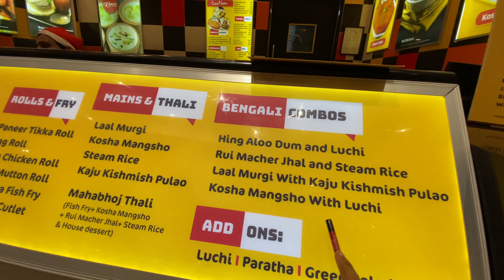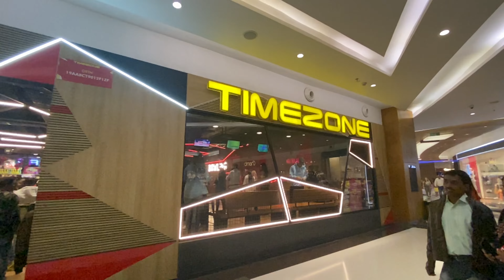FIRST CHRISTMAS IN KOLKATA 🤩❤️| GONE WRONG 😞|12000 UDAYA GAMES ME 😕🥰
My first Christmas in Kolkata.
A sneak peak to christmas of KOLKATA 🎄we had a visit to south city mall + played games 12 k worth game 😍

We promise to you we’ll bring more fun contents for everyone ❤️